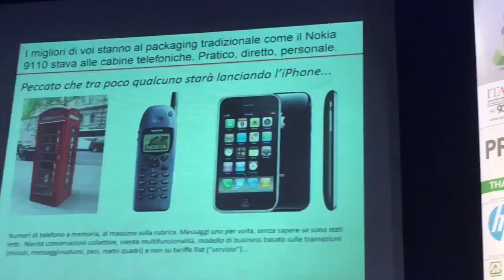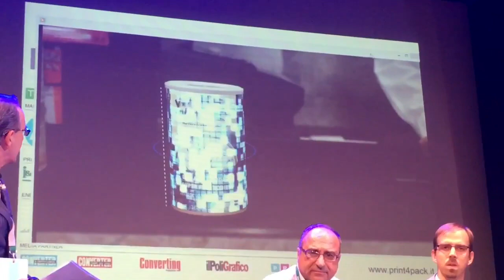Print4Pack Palermo prima giornata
Il convegno della Filiera del Printing e del Packaging promosso da ACIMGA, ARGI ed ICE